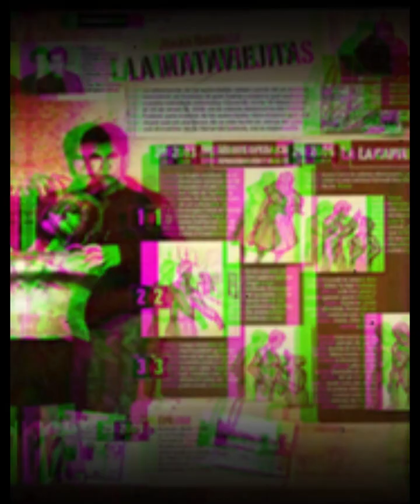El caso de Juana Barraza - Dama del silencio ."La mata viejitas"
Este fue el caso que impacto a México en 2006 al conocer la identidad de Juana Barraza Samperio:  quien era conocida en el mundo de la lucha libre como "la Dama del silencio".